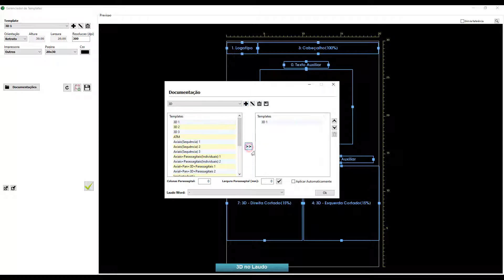Interação com 3D: Visualização, Corte e Utilização no Laudo